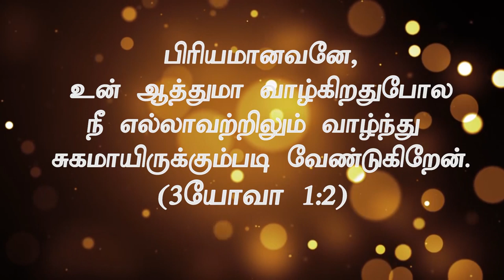"தேவனுடைய மனதின் விருப்பம்"(HD) Nov 12th 2019 Today's Promise with Bro.D.Jestin (DD2010)